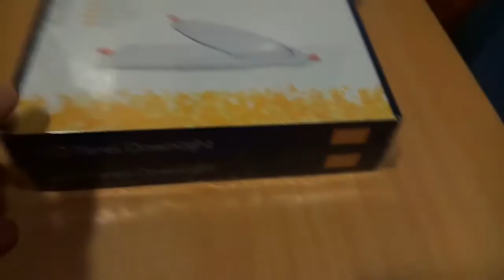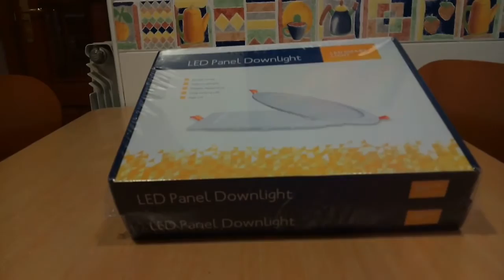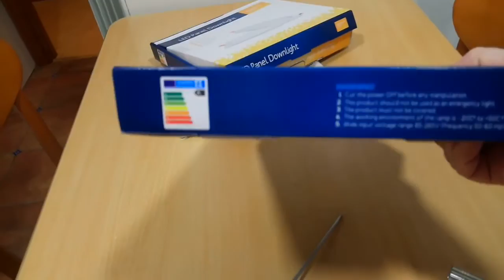Lámpara LED 4000ºK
He comprado recientemente en Amazon unas downlight LED para la cocina motivado por las buenas críticas que tenía y tengo que decir que están dando muy buen resultado.
Son de aluminio y dan una temperatura de color de 4000ºK ideales para cocinas y baños.
Te llega en dos días y te recomiendo su compra

Video grabado con Elephone P9000